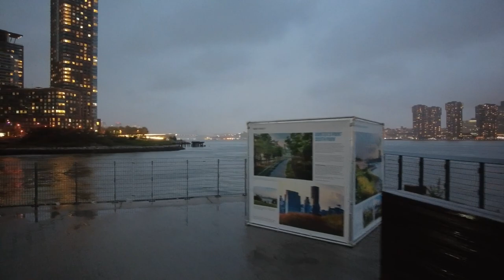Life in Long Island CIty Queens. Fall New York City Walking Tour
00:03:21 - Queens Plaza
00:08:55 - Jackson Ave
00:36:04 - Gantry Park
Lets walk through Queens Plaza and Long Island city Queens!